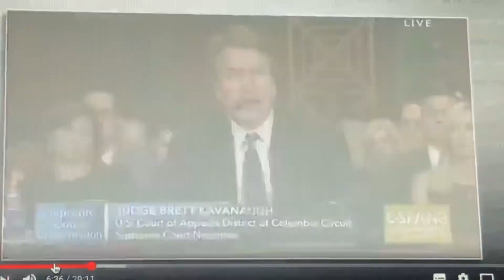Kavanaughs ridiculous demeanor & Orrin hatch intimidating witness, blasey-Ford